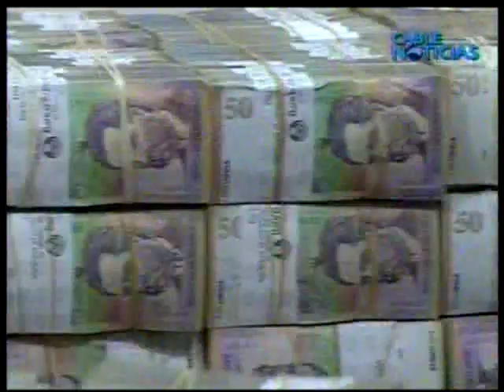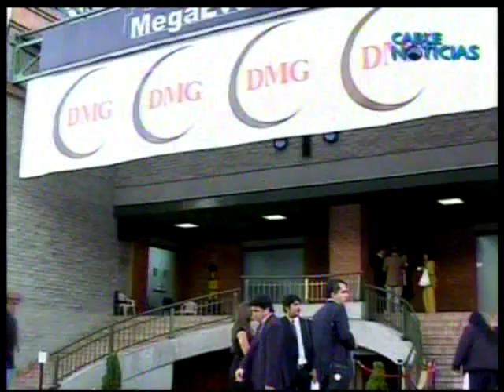DMG JUZGADO INJUSTAMENTE EN COLOMBIA, SUS ABOGADOS SERAN INVESTIGADOS 2